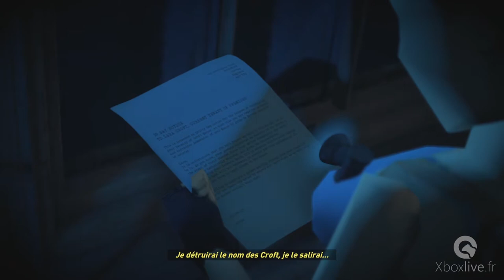Rise of the Tomb Raider - Le cauchemar de Lara - Xbox One